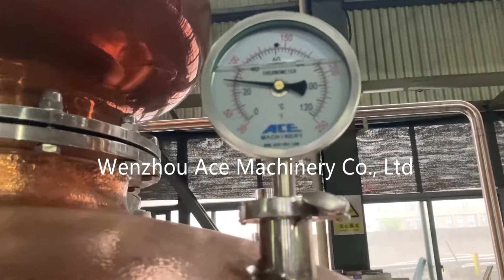multi-function gin distilling equipment